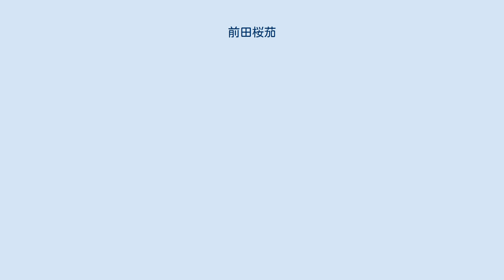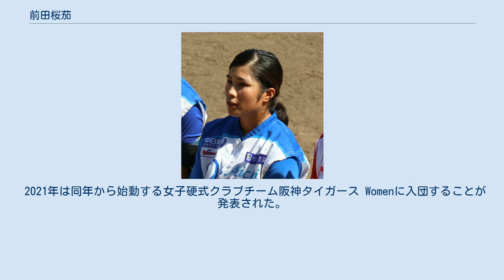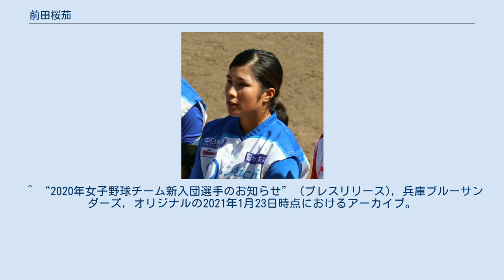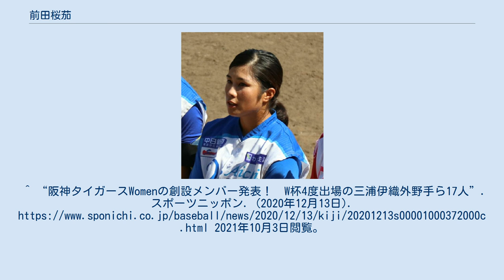前田桜茄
前田 桜茄（まえだ はるか、1996年11月6日 - ）は、沖縄県宜野座村出身の女子野球選手。
女子硬式クラブチームの阪神タイガース Women所属。
外野手。
 2015年から2019年までは日本女子プロ野球機構（JWBL）に所属する女子プロ野球選手としてもプレーしていた。
 小学校3年生の時から軟式野球を始め、宜野座中学校時代も活躍した。
高校は鹿児島県の神村学園高等学校に入学し、硬式野球部の選手として活躍した。
身長が150cmで不安になったこともあったが、当時の監督から「プロ野球を変えてこい」と言われ、2014年8月に日本女子プロ野球リーグの関西地区の入団テストに挑戦。
その後合格。
2015年に東北レイアに入団。
 2017年に京都フローラ、2018年に埼玉アストライアを経て、2019年にシーズン途中に愛知ディオーネに移籍した。
 2019年11月1日、今季限りで女子プロ野球リーグを退団することが発表された。
 2020年シーズンから兵庫県三田市を本拠地とする兵庫ブルーサンダーズ女子硬式野球チームに加入。
 2021年は同年から始動する女子硬式クラブチーム阪神タイガース Womenに入団することが発表された。
 ニックネームは身長150㎝と小柄な体格から「小さな巨人」で、同じく小柄な選手であるメジャーリーガーのホセ・アルトゥーベに憧れている。
 レイア、アストライア時代にチームメイトだったみなみとは仲が良く、前田とは対照的にみなみは身長173㎝と長身のため「凸凹コンビ」と呼ばれている。
^ a b c 高橋洋平 (2016年9月27日). “女子プロ野球レイア“Ｗはるか”が最終戦で勝利導く”. 日刊スポーツ. 2021年10月3日閲覧。
^ 平安太一 (2015年3月10日). “女子プロ野球入団へ　宜野座出身・前田桜茄”. 琉球新報. 2021年10月3日閲覧。
^ “関西地区の入団テスト合格内定者決定！” (プレスリリース), 日本女子プロ野球リーグ, (2014年8月19日), 2021年10月3日閲覧。
^ “大量退団の女子プロ野球、埼玉からは13人も…全選手一覧”. スポーツ報知. (2019年11月1日). 2021年10月3日閲覧。
 ^ “2020年女子野球チーム新入団選手のお知らせ” (プレスリリース), 兵庫ブルーサンダーズ, オリジナルの2021年1月23日時点におけるアーカイブ。
2021年10月3日閲覧。
^ “阪神タイガースWomenの創設メンバー発表！W杯4度出場の三浦伊織外野手ら17人”. スポーツニッポン. (2020年12月13日). 2021年10月3日閲覧。